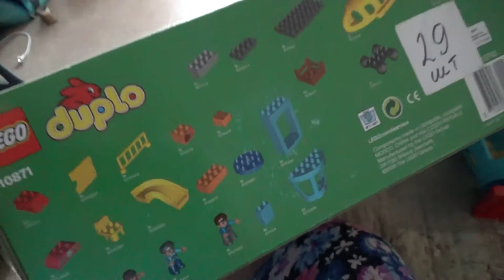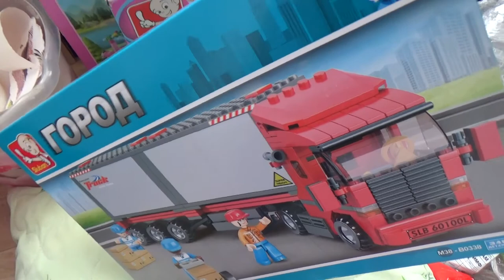Art Manij VLOG Играем в конструктор LEGO Duplo Часть 2